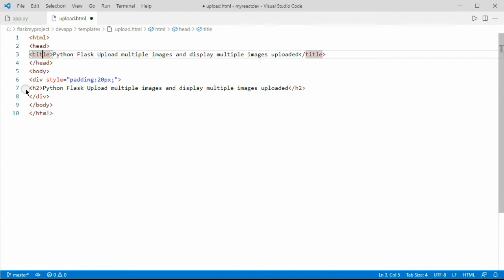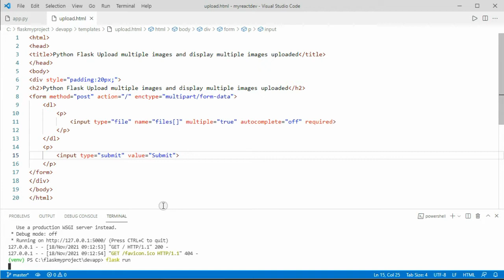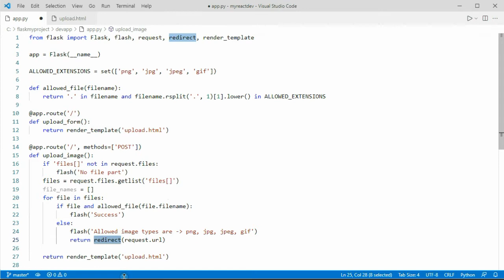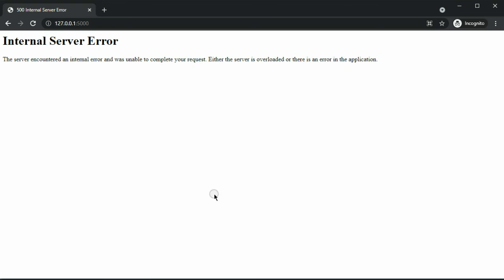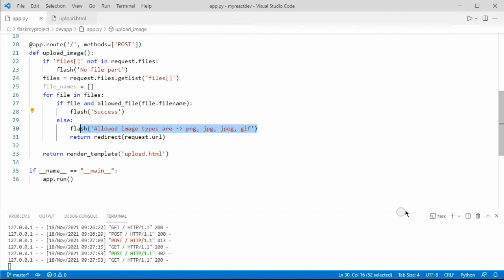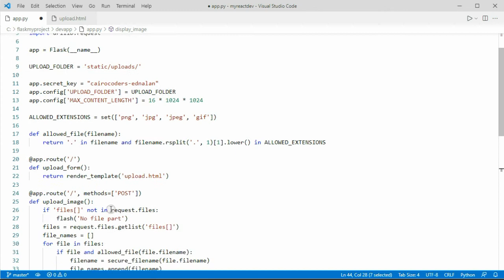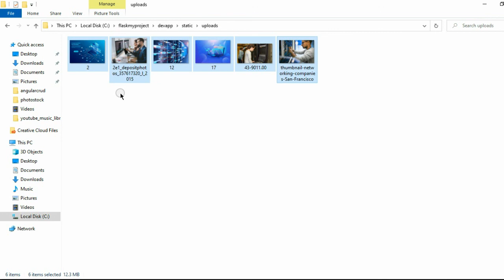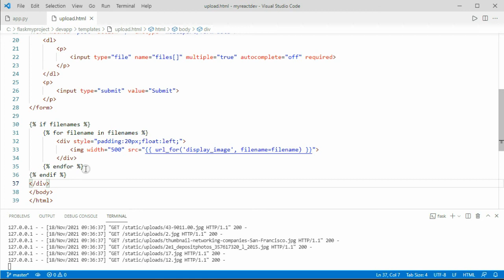Python Flask Upload multiple images and display multiple images uploaded